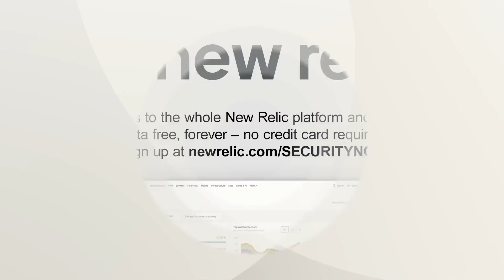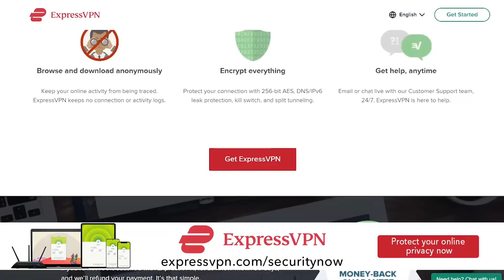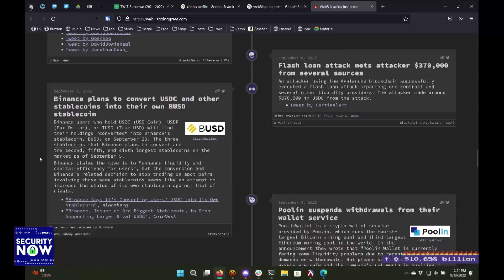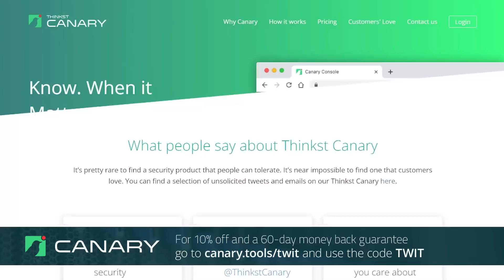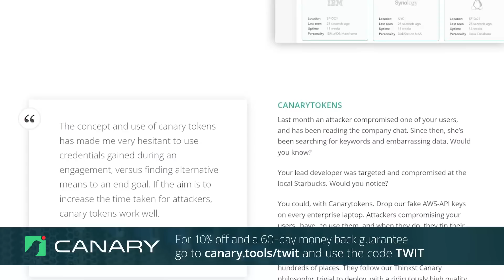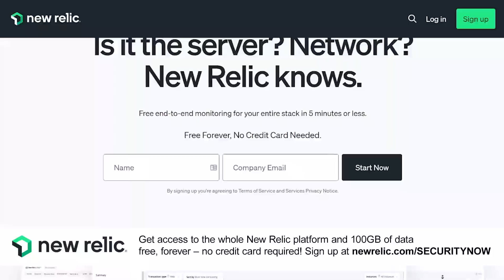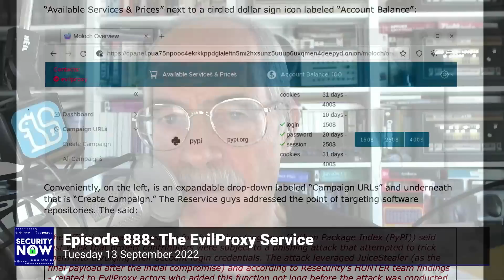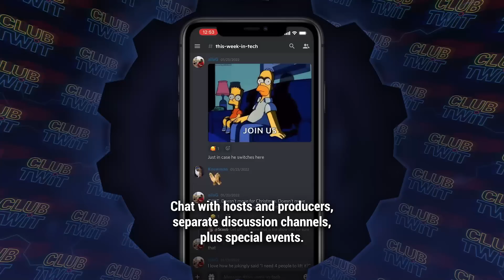The EvilProxy Service - MooBot, Crypto Heist, Cyberwarfare, QNAP, The Silver Ships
• Cyberwarfare: Albania vs Iran.
• Crypto Heist — this or that.
• The White House “Tech Platform Accountability” Listening Session.
• Changes to the Dutch Intelligence Law.
• Another QNAP mess.
• D-Link's being taken over by MooBot.
• Sci-Fi Discovery: “The Silver Ships”.
• Closing The Loop.
• The EvilProxy Service.